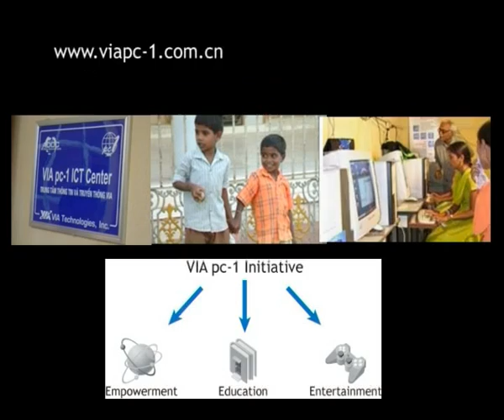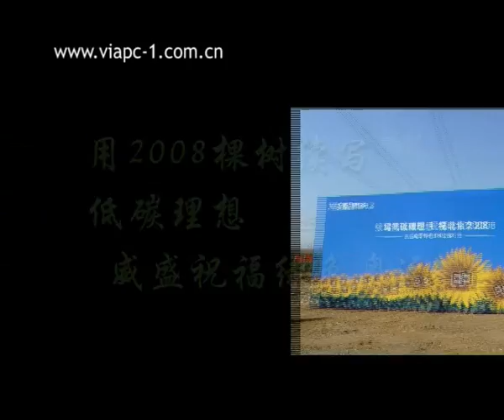科技改变生活-威盛pc-1主题行动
此短片介紹威盛電子近年來的 VIA pc-1 首創概念、參與的各個大型活動和在低炭、低功率、低價等領域的成就。希望以創新、領先、獨步全球的科技和技術連結全世界各個角落的地球村民。